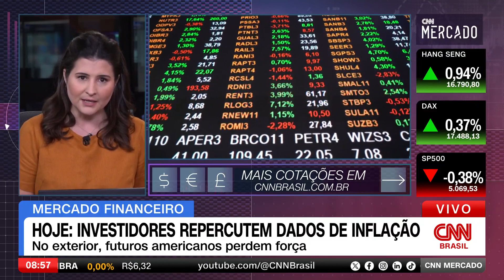Investidores repercutem dados de inflação nesta terça-feira (27) | CNN MERCADO - 27/02/2024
Nesta terça-feira (27), os mercados ainda seguem à espera dos dados de inflação nos Estados Unidos e na Europa que saem ainda nesta semana. Confira as principais informações do mercado na primeira edição do dia do CNN Mercado, com Débora Oliveira.